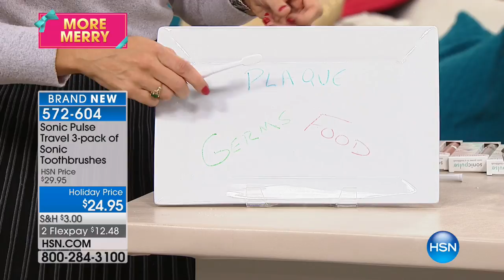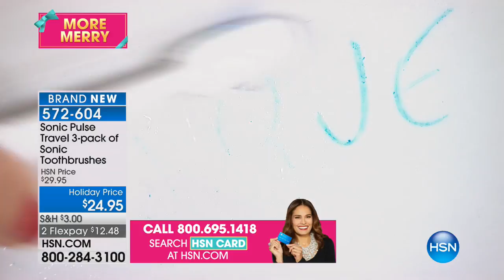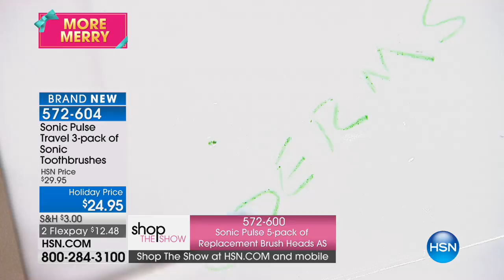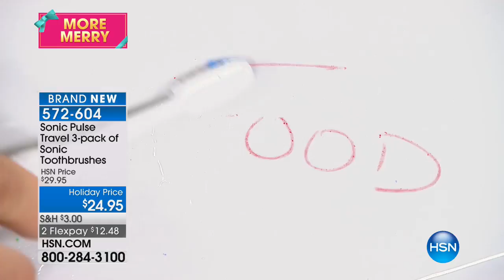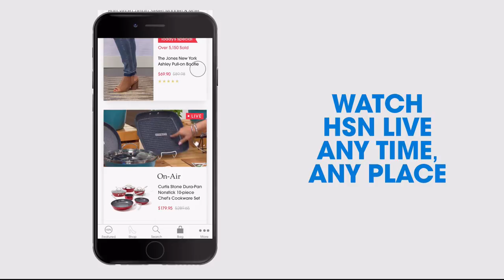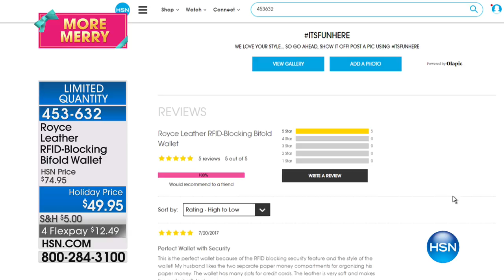HSN | Holiday Travel Necessities 11.10.2017 - 01 AM